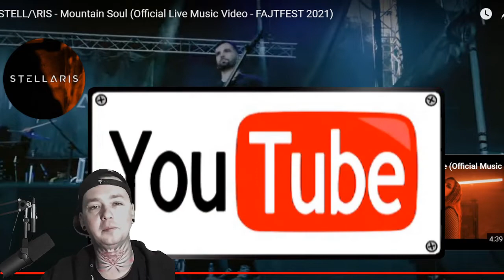Stellaris - Mountain Soul - Local Band Smokeout Reaction / Review